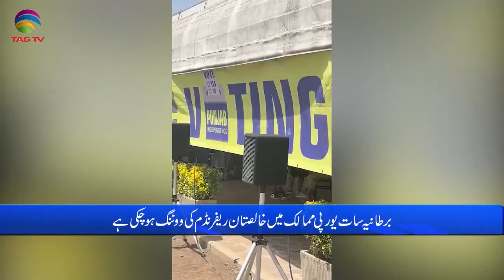International & Canadian News Bulletin in Hindi/Urdu - July 04